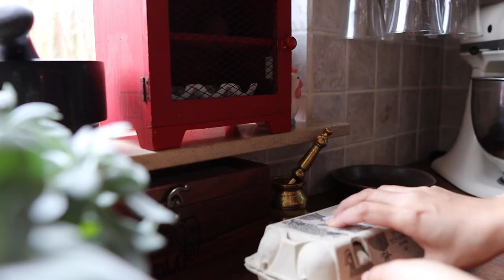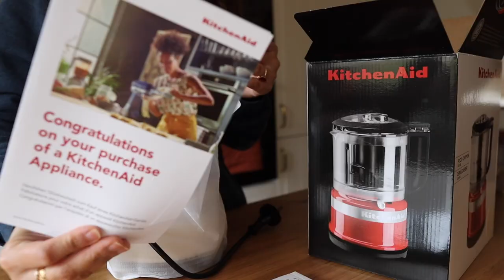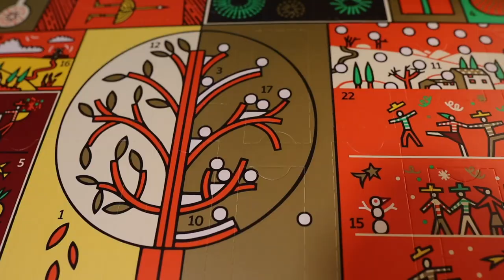Off day vlog, prepared comfort food | Day In My Life| Advent Calendar 2022 | KitchenAid Chopper Mini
Off day vlog, prepared some comfort food | Day In My Life | My Advent Calendar 2022 | KitchenAid Chopper Mini first impression & trials

Hi Everyone, Namasté,

Shared another day of my life. It was a weekday but I had a day off as I was unwell. Prepared comfort food the whole day using my new Kitchen Aid Mini Chopper which I bought recently during the Black Friday Sale. So far, I have liked the chopper. It is small and compact which makes it more likely to be used. It has been very helpful and does the job well. Prepared Dim Pauruti / Savoury French Toast for Brunch, Darjeeling Tea & a homestyle Bengali Fish Curry / Macher Jhol for dinner. I also got a nice little surprise at the end with the Loccitane Advent Calendar 2022. I have always loved Loccitane products & really glad about what they have done with their advent calendar this year.

Products link:
Belgium
Kitchenaid 5KFC3516BAC Mini Almond Cream Chopper: